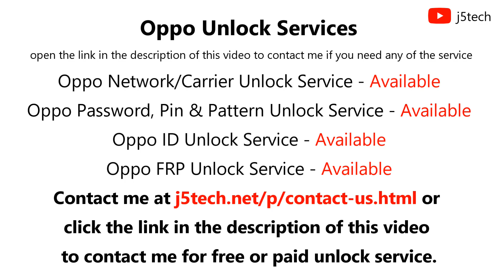How to Unlock Oppo Reno4 - CPH2113 Carrier/Network Lock, FRP and Oppo ID/Account Lock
Oppo Reno4 (CPH2113) Sim/Carrier/Network Unlock, Google/FRP Remove, Oppo ID/Account Lock Remove (Unlock Service)

Oppo Reno4 has different variants, these are (CPH2113)